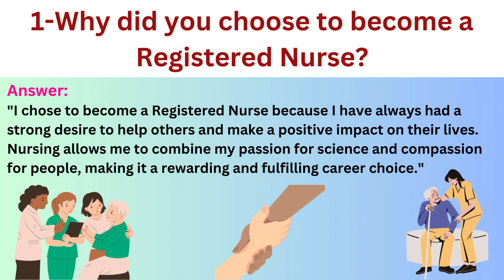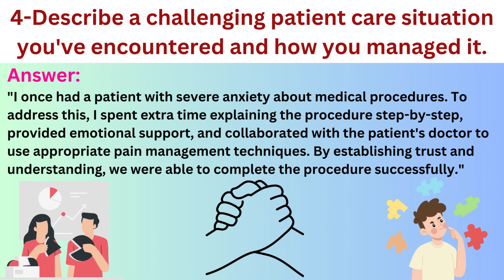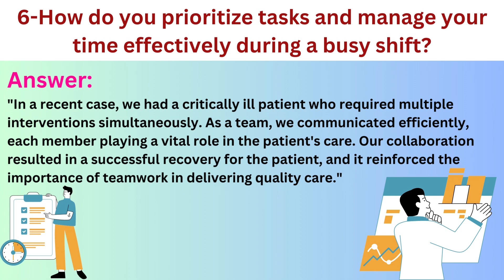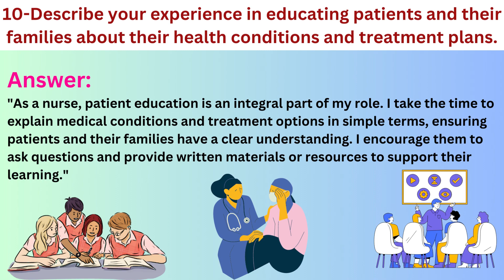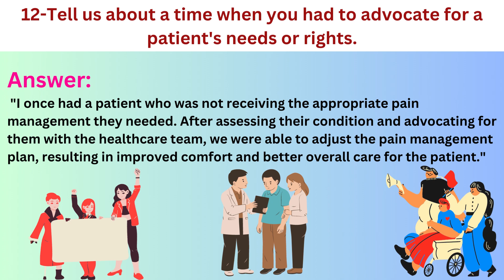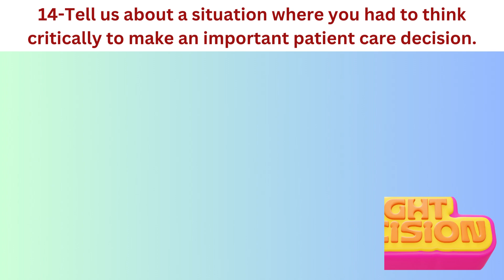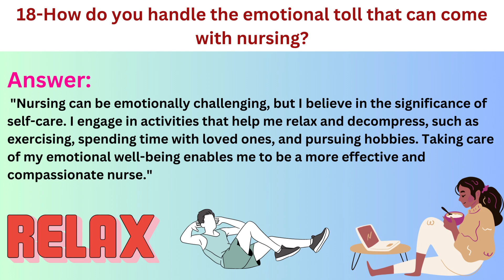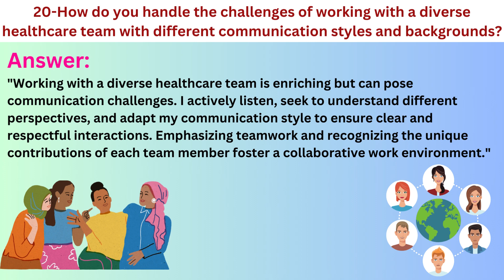Unleashing the RN Interview Superstar:Uncover the Hidden 20 Questions That'll Guarantee Your Success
Are you ready to ace your Registered Nurse (RN) interview and land that dream job in the healthcare field? Look no further! In this power-packed video, we'll reveal the 20 most recurrent and crucial interview questions for a Registered Nurse, along with expertly crafted sample answers that will set you apart from the competition.

Join us as we dive into the world of nursing interviews, sharing valuable tips, and insights to help you excel with confidence. Whether you're a seasoned nurse looking to switch positions or a recent nursing school graduate, mastering these interview questions and answers is essential for securing your spot in the healthcare team.

Don't miss this chance to gain the competitive edge in your RN interview! Let's unlock the secrets to becoming an RN interview superstar together! 🌟